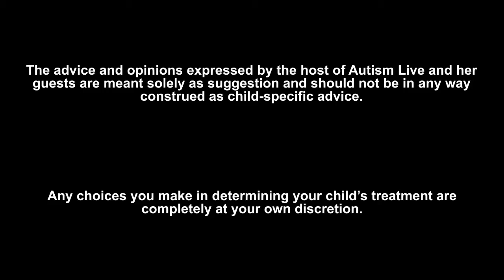Ask Dr. Doreen Medication Yes or No?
Shannon and Dr. Doreen respond to a viewer that wrote in to ask about how Dr. Doreen feels about medication. Tune in and see what our hosts have to say about this! Don't forget, you can join us live on Tuesdays @10 am PT/ 12pm CST/ 1pm ET!